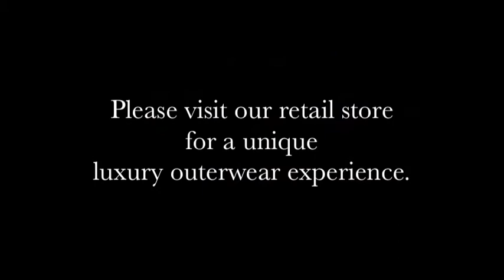Reversible Fur - Luxurious & Practical